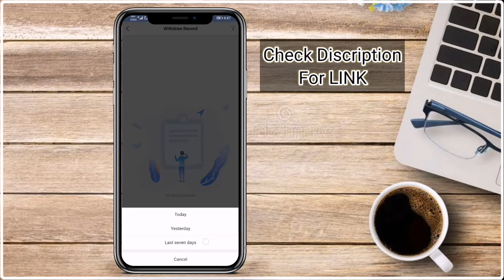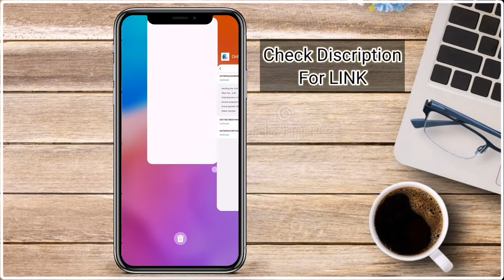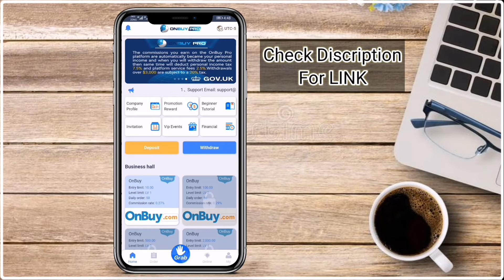OnbuyPro Withdraw Proof | Onbuy withdraw Timing | OnBuy Pro Earning App 100% Trasted | Same 11Street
Worten New app joining Link 👇
🔥🔥BİG SYSTEM : EARNGOLD🔥🔥

❤️Deposit $50,

❤️Referrer Bonus 5

👏First deposit over $100, deposit bonus 5, referrer bonus 10

👏Minimum deposit of $50,

👏Minimum withdrawal of $50, 0-48 hours withdrawal to account

11street Scam Done 100% | How to Recover Money From 11 Street | Cover The 11street Lose on OnbuyPro
11street,
11street app,
11street buy,
11street korea,
11street withdrawal,
11street.co,
11street earning,
11street earn money,
11street amazon,
11street deposit,
11street app review,
11st accountancy in tamil,
11street earning app,
application 11 street,
11street buy review,
11street buy legit,
11street buy earning app,
11 street binance,
11 street bonus,
11 street business,
11th street - billy dream,
11street crypto,
11street.co review,
11street buy com review,
11th street diner ddd episode,
11th street diy,
11street earning app review,
11 street earning app real or fake,
11 street earning app withdrawal,
11 street earning app download,
11 street earning app fake,
11st english book,
11street fake or real,
11 street fighter 5,
11 street financial,
11th street fatal fury,
fifa 11 street,
11street grab,
11st gaon chart music awards,
11 street halal,
11th street hanoi,
11st history,
11street kim seon ho,
11street is it legit,
11street invitation code,
11 street investment,
what is 11street buy,
11street korea kim seon ho,
11th street kidz,
11th street kidz peacemaker,
11th street kidz lyrics,
11th street kidz live,
11th street kidz peacemaker scene,
11street legit,
11street linkedin,
11street money,
11 street make money,
11st maths exercise 1.1,
11st marathi book,
11st maths exercise 2.2,
11st maths exercise 2.4,
11st maths exercise 2.3,
11 street new update,
coronation street 11 november 2013,
11street official,
11street online earning,
11 street pizza review,
11 street productions,
11st puc kannada lessons,
11st puc english lessons,
11th street productions,
11st physics chapter 1,
11st peezy,
11st puc kannada notes,
11street review,
11 street real or fake,
11 street ranker,
11th street rag,
11th street records,
11th street radio,
11 street thugs,
11st tamil book back questions,
11street update,
11street vs gmarket,
11 street website,
11th street xavier soranells,
11st year biology chapter 1,
11st year math chapter 1,
11st year result 2021,
11st year math chapter 9,
11st year math chapter 3,
11st year biology chapter 5,
11st year kannada lessons,
11st year biology chapter 11,
11 12 sesame street,
sesame street 11 12 song,
11 11th street ranker,
11 west 12th street,
11 west 57th street tower